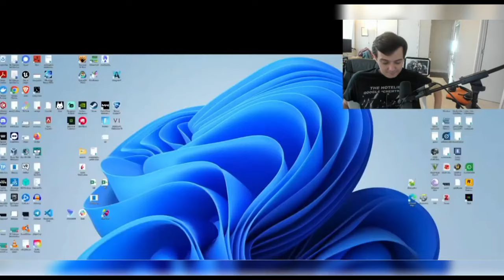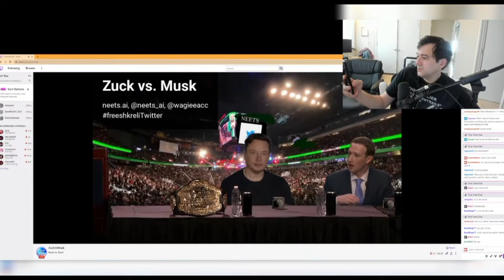Martin Shkreli Makes Elon Musk & Mark Zuckerberg Roast Each Other With AI